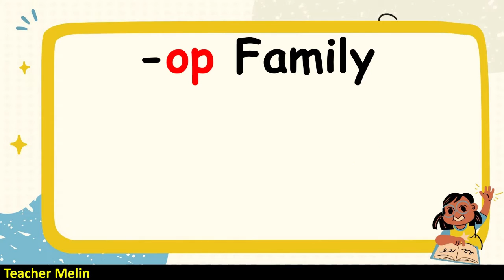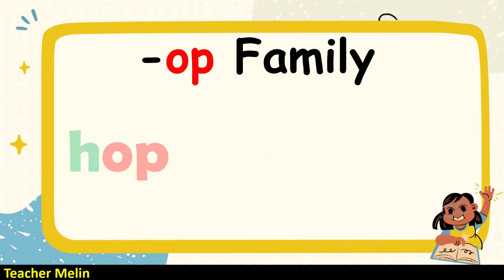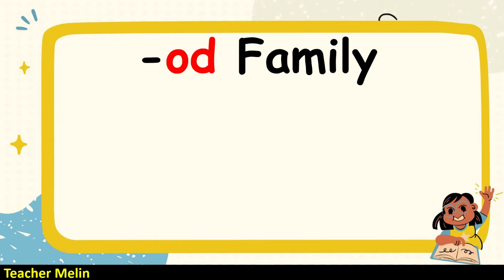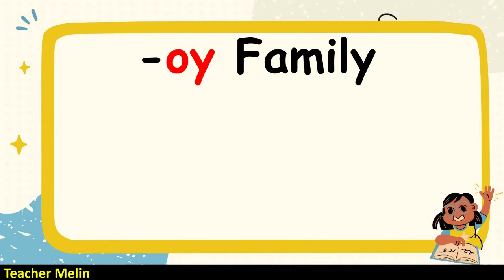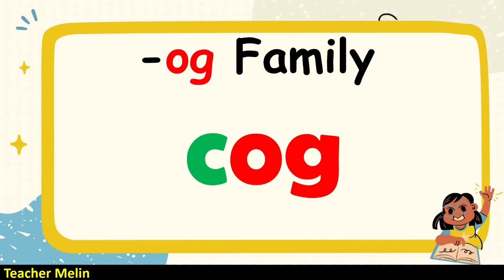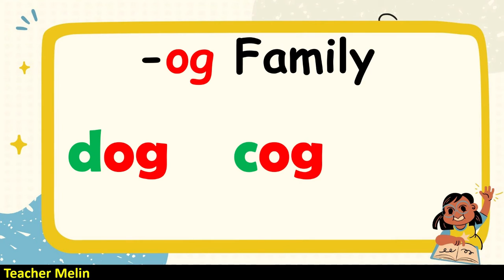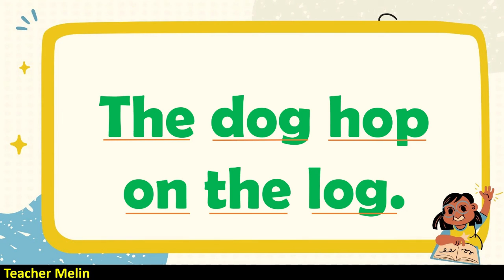CVC -op -od -oy -og Family